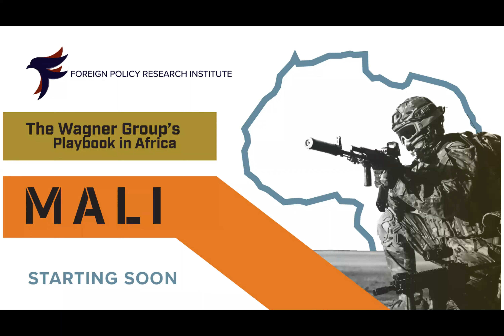The Wagner Group’s Playbook in Africa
In his recent FPRI report, Raphael Parens examines the Russian private military company (PMC) Wagner Group's playbook in Africa. Wagner has been involved in conflicts in Libya, Madagascar, Mozambique, Central African Republic (CAR), and Sudan. The group's strategy involves launching disinformation campaigns, securing mining concessions as payment, and developing political-military relationships with the Russian Federation. After several recent coups and ongoing insurgencies in Mali and the Sahel, how will affected countries choose to engage with foreign actors going forward? What effects will subsequent contracts have on the power dynamics in the fragile region? How will the ongoing war in Ukraine affect Wagner's presence in Africa?

FPRI Director of Research Aaron Stein will be joined by (independent) researcher Raphael Parens, Catrina Doxsee of the Center for Strategic and International Studies (CSIS), Aanu Adeoye of Chatham House, and Jack Margolin of C4ADS for a discussion on the Wagner Group's playbook in Africa.

Read the report, The Wager Group's Playbook in Africa: Mali